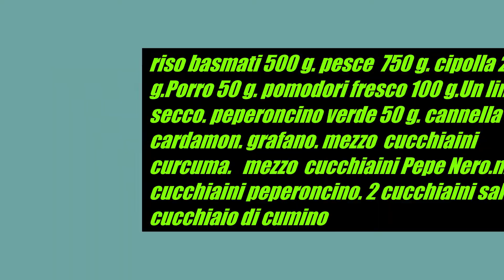Rice with fish.